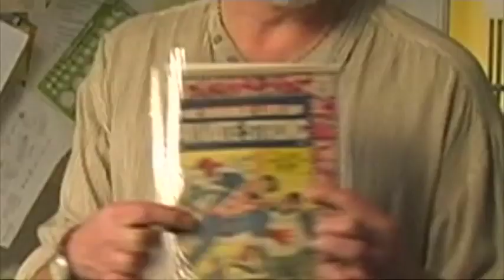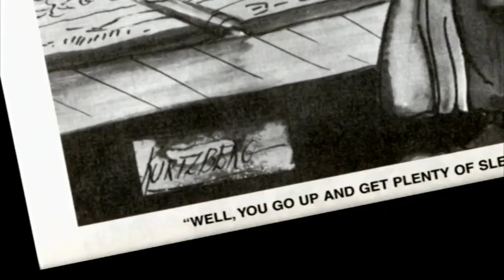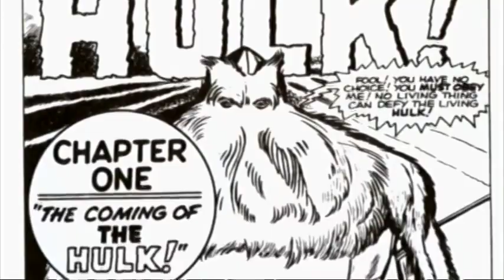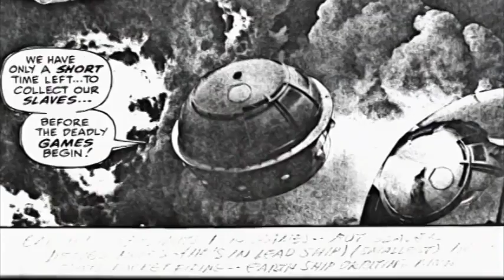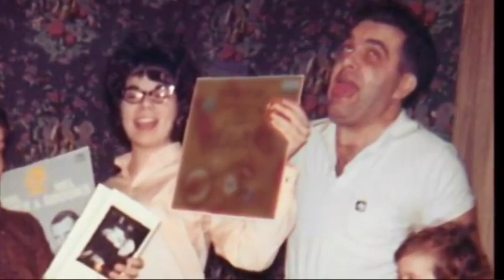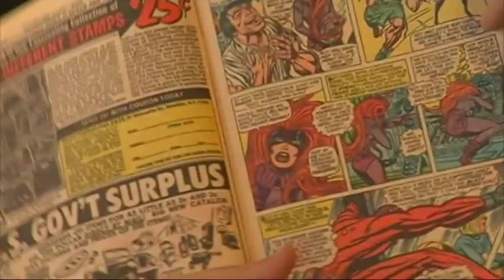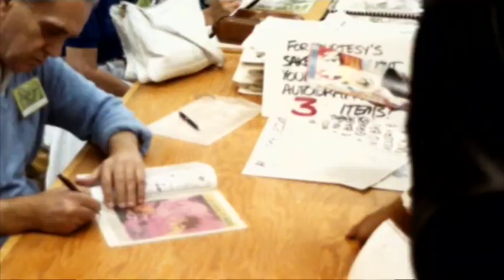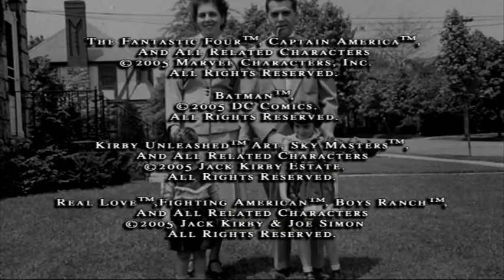Jack Kirby : Story Teller (2007)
The life of Jack Kirby as a comic book artist, from his humble beginnings to being the King of Comics.